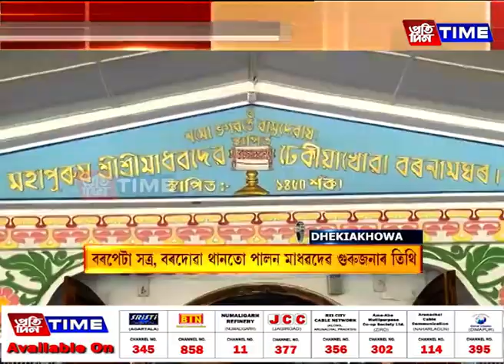হৰিনামৰ ধ্বনিত মুখৰ ৰাজ্যৰ সত্ৰ-নামঘৰসমূহ...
আজি মহাপুৰুষ মাধৱদেৱৰ তিৰোভাৱ তিথি। হৰিনামৰ ধ্বনিত মুখৰ ৰাজ্যৰ সত্ৰ-নামঘৰসমূহ। ঢেঁকীয়াখোৱা বৰনামঘৰসমূহতো শ্ৰী শ্ৰীমাধৱদেৱৰ তিথিৰ আয়োজন। চাওক আমাৰ এক প্ৰতিবেদন।